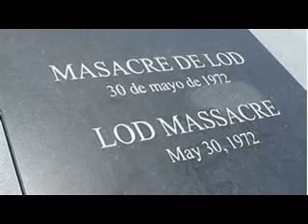Lod Airport Massacre - 1972